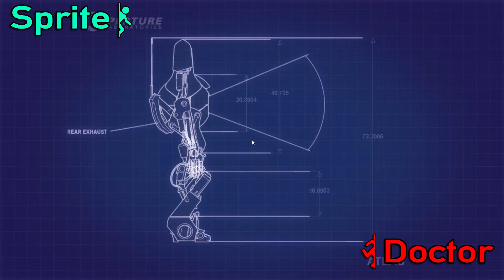Let's Play "Portal 2" Co-Op [Episode 16]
Okay, I'm officially switching the theme of this exhibit to "survival". So why don't you try that now?